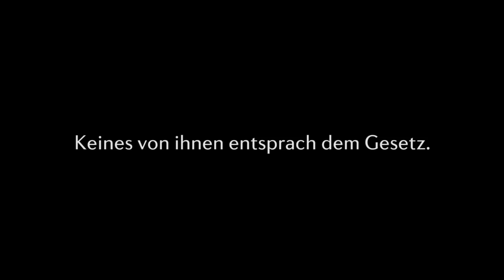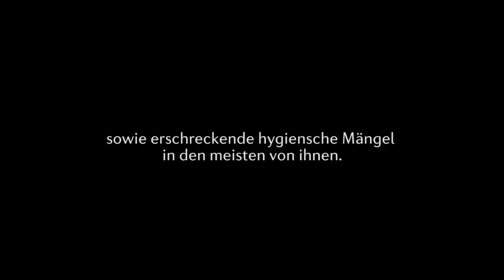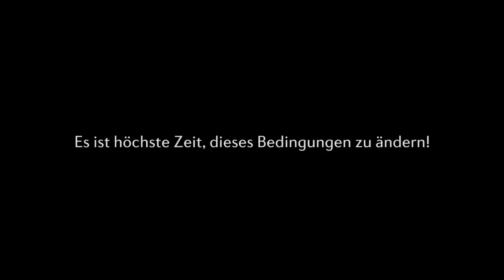Katastrophale Zustände in rumänischen Hunde-Tierheimen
Zwischen März und Mai 2014 untersuchte ein Recherche-Team 43 von derzeit 81 bei den rumänischen Veterinärbehörden registrierte staatliche Tierheime in Rumänien. Die Ergebnisse sind bestürzend: bis zu 29 Gesetzesverstöße wurden dokumentiert, wie zum Beispiel tote Hunde, die im Tierheim zwischen noch lebenden Hunden lagen, Futter gemischt mit Müll, Urin und Exkrementen auf dem Boden der Hundezwinger.